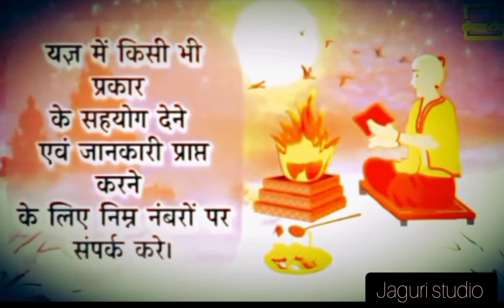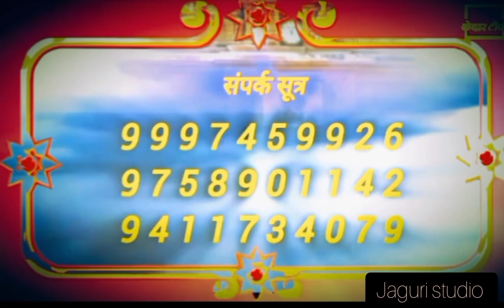जय श्री ब्रह्म नाथ 🙏🙏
जगूड़ी स्टूडियो